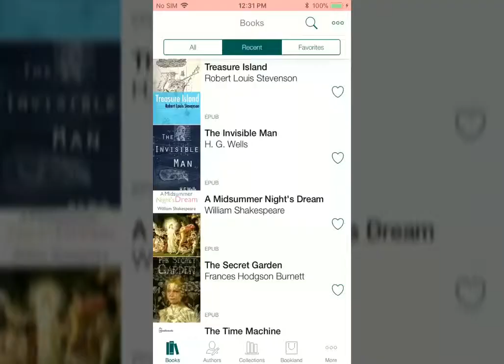How to change the paging zones | PocketBook Reader for iOS